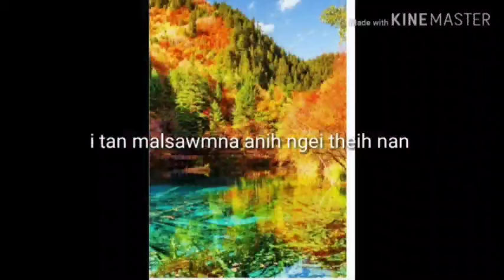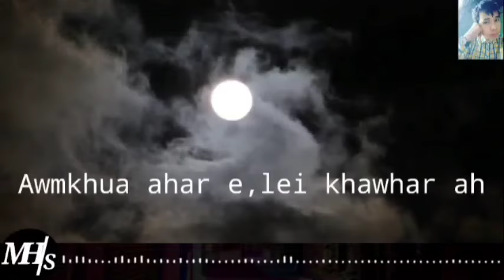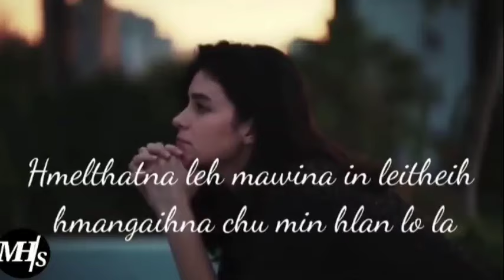Mipa ten inthen an duh huna an awm dan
► Videography & Editing : Sandy Mizo